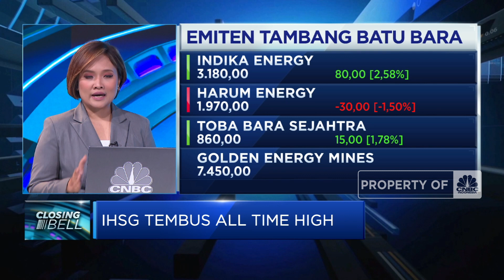Neraca Dagang Surplus 28 Bulan Beruntun, IHSG Tembus ATH Baru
Indeks harga saham gabungan berhasil menembus level all time high yang baru di angka 7.368,82 pada perdagangan Kamis (15/09) pukul 10:30 WIB. Bahkan IHSG sempat menyentuh level tertinggi di 7.377.

Deputy Head of Research Sucor Sekuritas, Paulus Jimmy meneybutkan ramainya perdagangan di bursa saham pada hari ini tidak lepas dari sentimen rilis surplus neraca dagang yang jauh diatas ekspektasi pasar.

Seperti apa analisis pergerkan IHSG yang berhasil menembus level ATH baru? Selengkapnya simak dialog Maria Katarina dan Dian Mirza dengan Deputy Head of Research Sucor Sekuritas, Paulus Jimmy dalam Closing Bell , CNBC Indonesia (Kamis, 15/09/2022). Terus ikuti berita ekonomi bisnis dan analisis mendalam hanya di